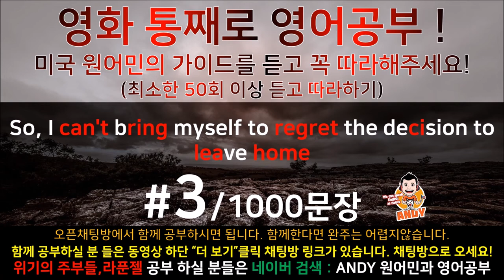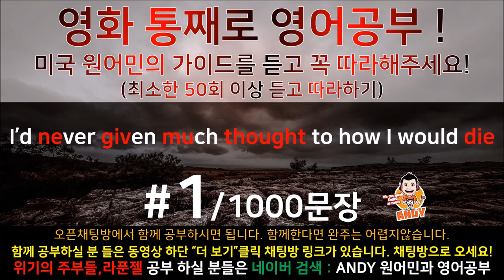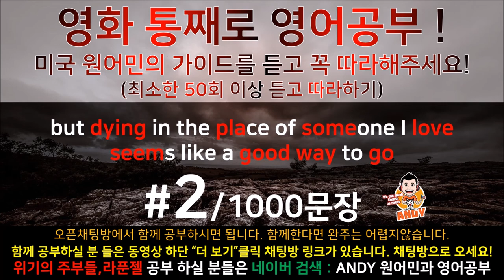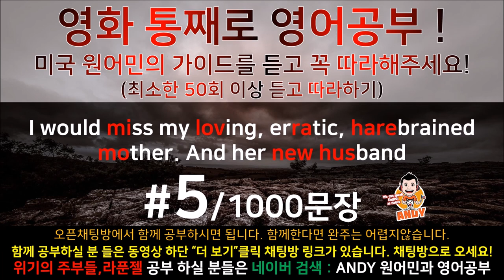[영화쉐도잉]구간반복 #1~5 트와일라잇 효과적으로 "영어 귀뚫기" 영어듣기 잘하는법